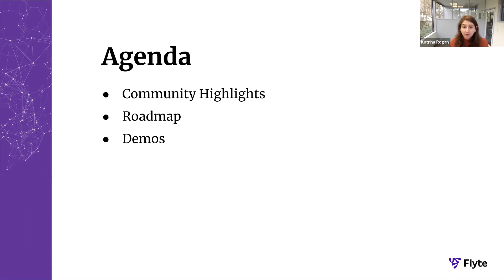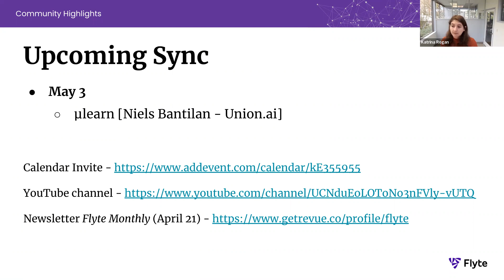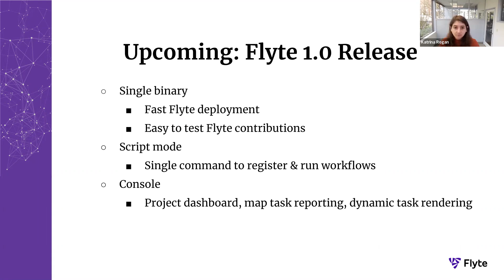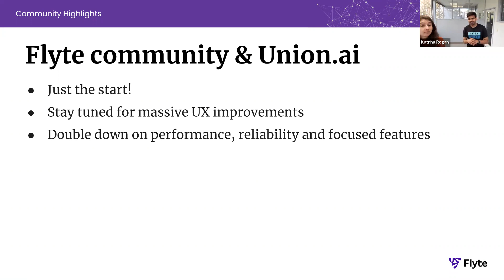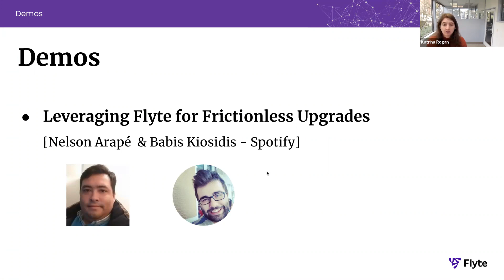Flyte Community Update 011 - April 19 2022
Katrina & Ketan give updates on Union.ai, Flyte 1.0 Phoenix, the upcoming meetup with MLOps, and microlearn.